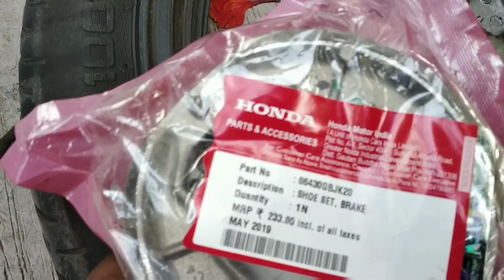HOW TO REPLACE BRAKE SHOE OF MOTORCYCLE | HONDA SHINE | Abhi AutoTech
HI GUYZ.
IN THIS VIDEO YOU WILL LEARN TO REPLACE YOUR MOTORCYCLE BRAKE SHOE ON YOUR OWN AT YOUR HOME.